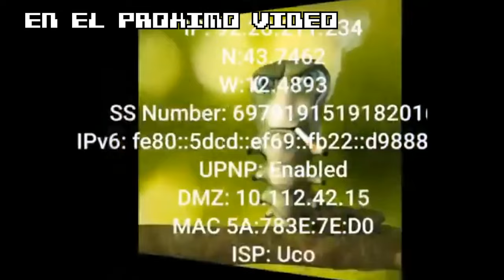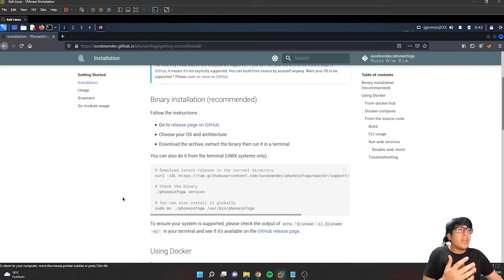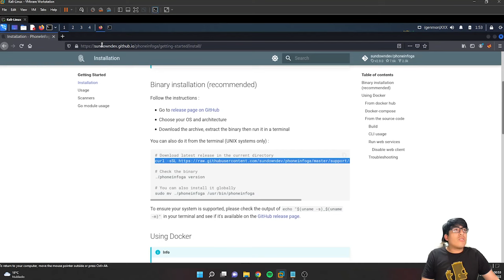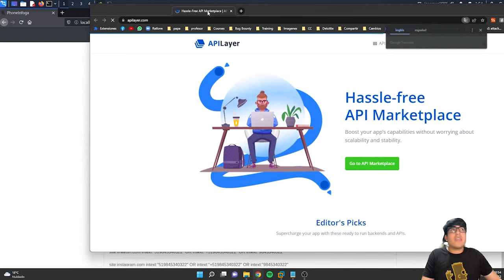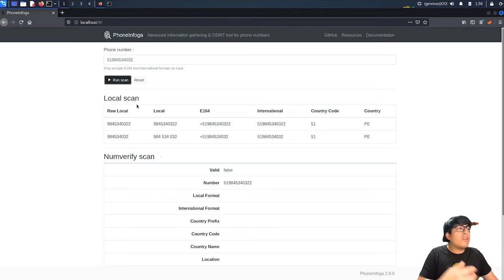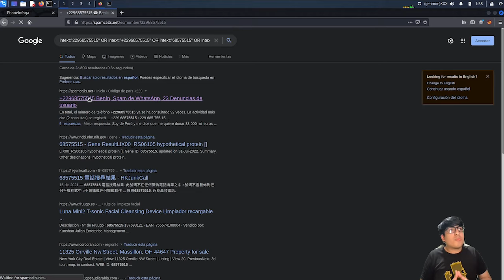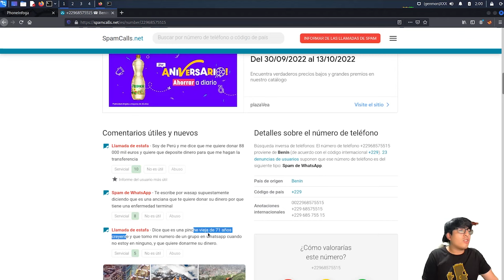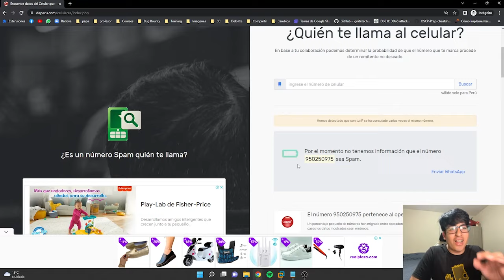¿CÓMO SABER DE QUIÉN ES UN NÚMERO DE TELÉFONO? Así lo hacen los H4ckers usando OSINT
⏰ MARCAS DE TIEMPO:
0:00​ Inicio